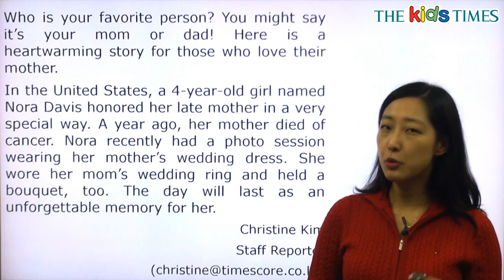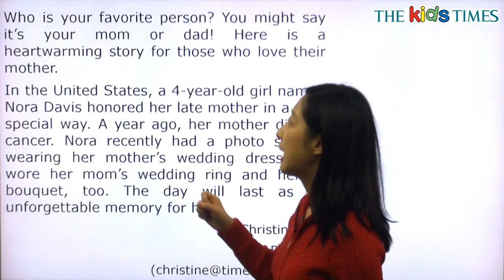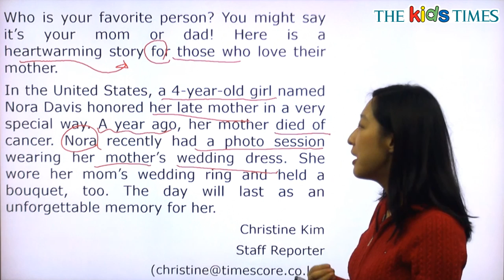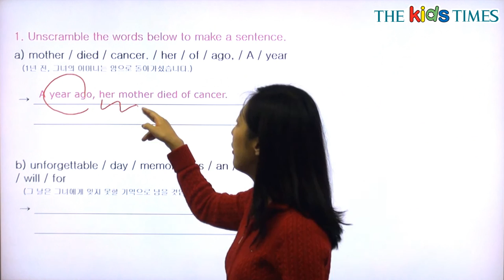Late Mother’s Wedding Dress - 전나리 선생님과 함께 하는 Aha! 동영상 강의 ( The Kids Times - No.383 )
고인이 된 엄마의 웨딩 드레스